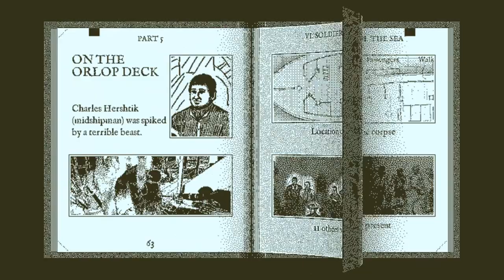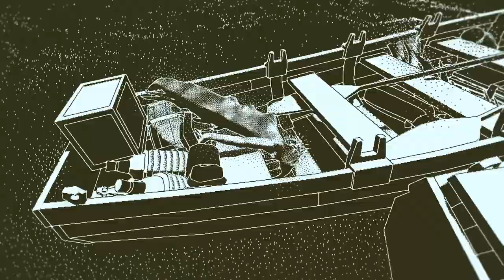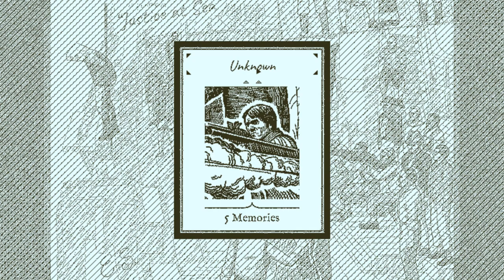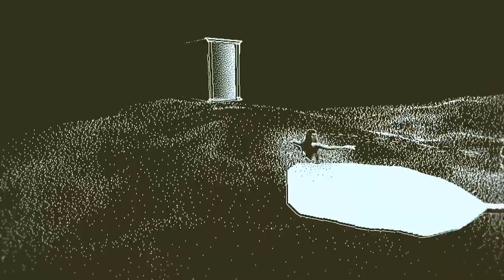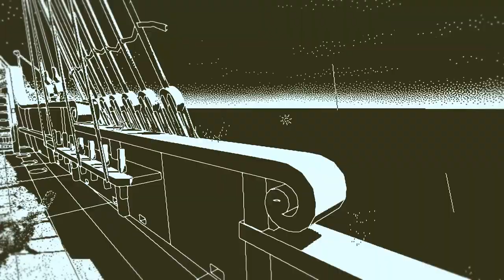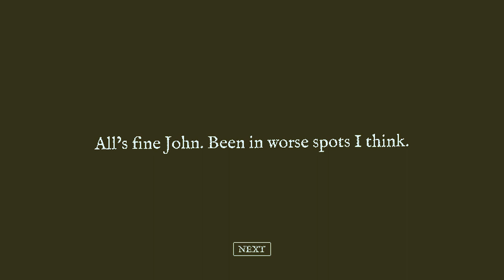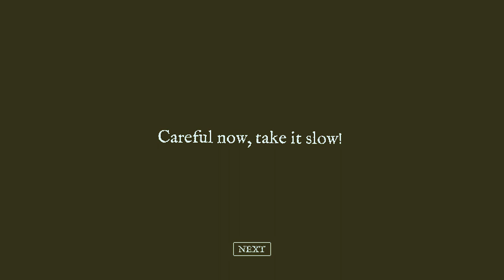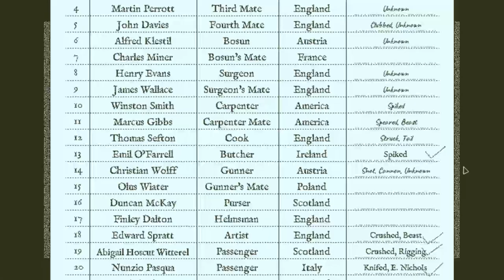Chapter IV - The Calling - Let's Play Return of the Obra Dinn Ep. 8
Return of the Obra Dinn Ep. 8

Return of the Obra Dinn airs everyday at 9 A.M. and is in the  "Whatever" time slot.

For more information on upcoming games coming to the channel, please watch the channel update videos.